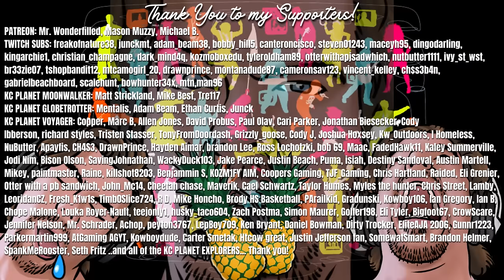*The Winning Lodge Was INSANE!* KC's FIRST EVER Trophy Lodge Competition! | Call of the Wild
The first ever MAIN ROOM Trophy Lodge competition was a HUGE HIT!